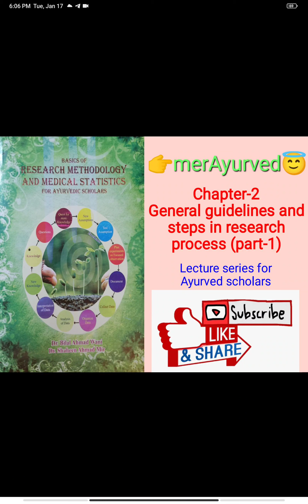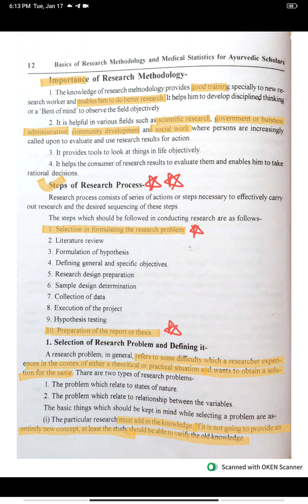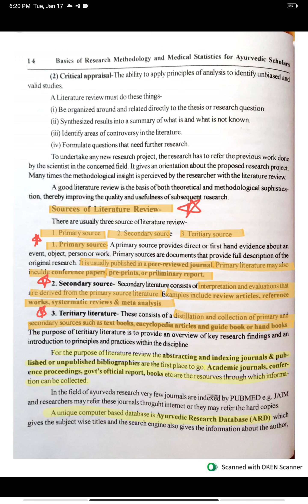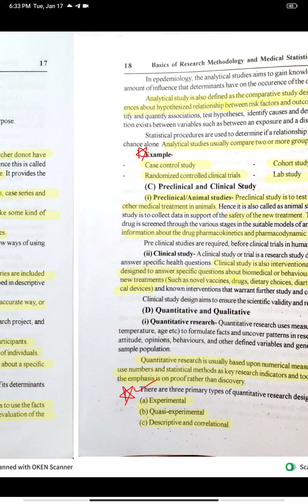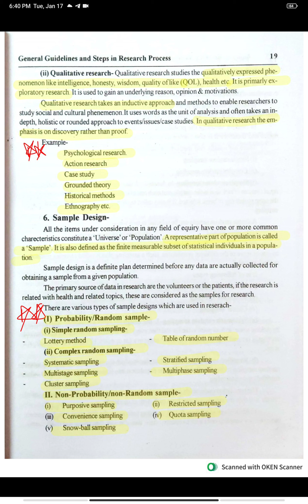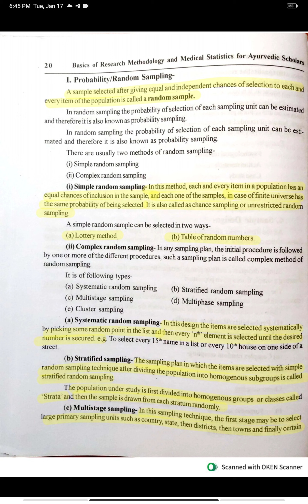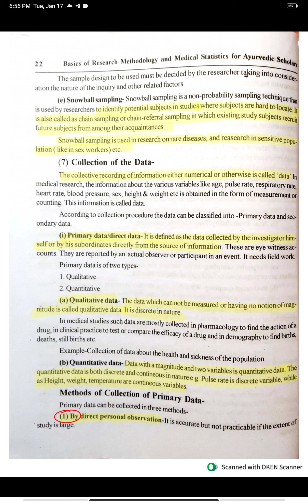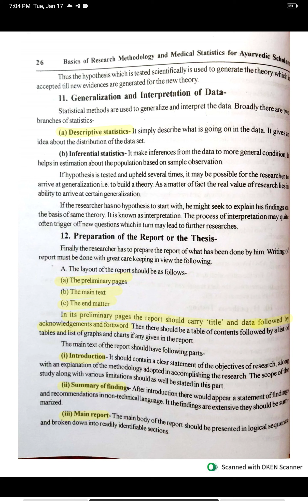Dr. Bilal book of research methodology chapter 2(part 1)(guidelines and steps in research process)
complete lecture series of research book of Dr. Bilal Ahmad Wani and Dr. Shaheen Ahmad Mir
for pg scholars, lecturers and ayurved student